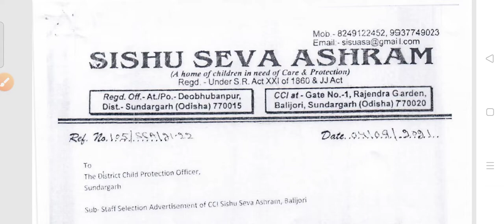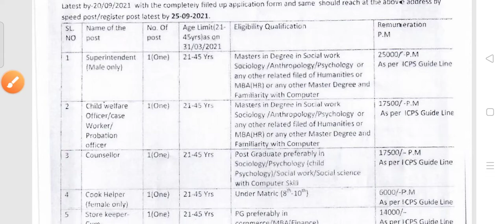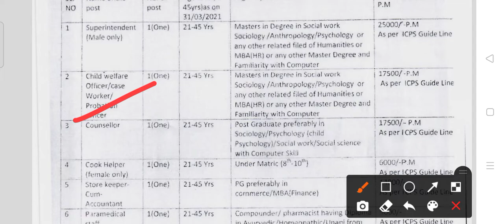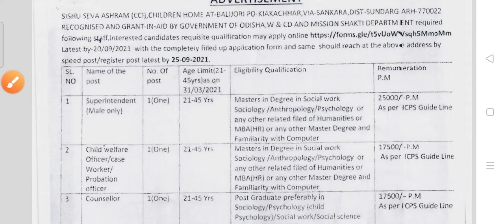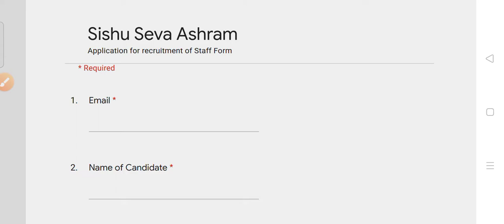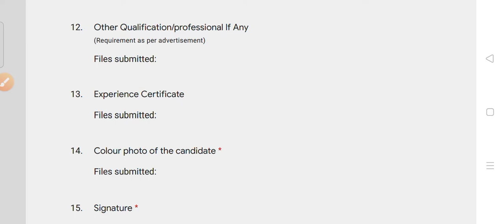Sishu seva Ashram Recruitment 2021!! For various posts !! Odisha latest job notification 2021!!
Sishu seva Ashram Recruitment 2021.
For various posts in Sundergarh.
Odisha latest government job notification 2021.